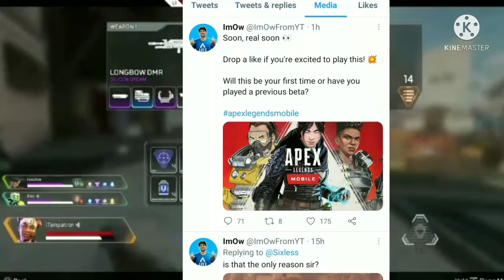apex legends mobile global version launch date - apex legends mobile download global version - apex